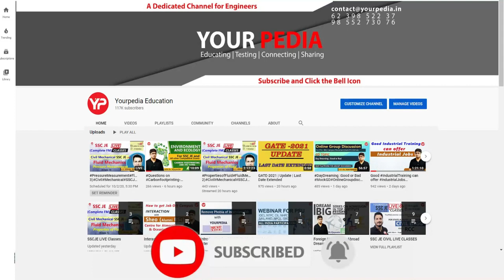Could not clear interviews of BARC NITIE SAIL | Hammad selected as MT in HPCL 2022 recruitment